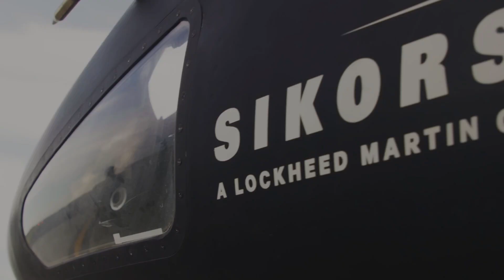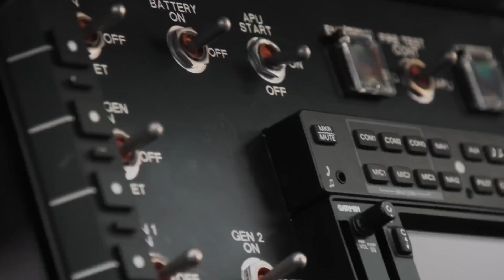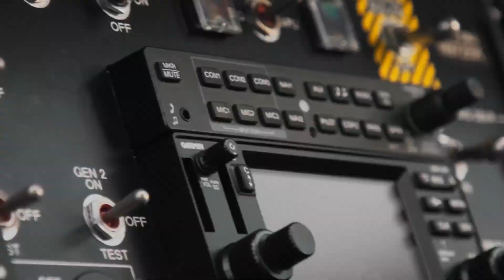Finally!! Sikorsky S-97 Raider Helicopter Test Flight | Unveiling USA’s Future Attack & Recon Power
The future of battlefield aviation is here. The Sikorsky S-97 Raider Helicopter has finally taken to the skies in a jaw-dropping test flight that proves America’s determination to dominate the air with speed, stealth, and cutting-edge technology.

Powered by the Future Vertical Lift program, the S-97 Raider represents a massive leap in attack and reconnaissance helicopter innovation, combining unmatched agility, advanced composite design, and next-generation weapon systems.

With its coaxial rotors and pusher propeller, the Raider is not just another helicopter—it’s a game-changing combat machine. Capable of flying at nearly 250 mph, this aircraft is designed for stealth missions, deep battlefield penetration, and lightning-fast reconnaissance operations.

This is not just a test flight. It’s a warning to adversaries and a promise to allies: the United States will maintain aerial dominance in every corner of the battlefield. From urban combat zones to future wars, the Raider will stand at the front line of innovation, precision, and power.

Watch now as the Sikorsky S-97 Raider Helicopter Test Flight unfolds, showing us a glimpse of the future of warfighting and the unmatched air superiority of the US Army.

If you love powerful military aviation, stealth technology, and the future of aerial warfare, don’t forget to:
COMMENT your thoughts on the S-97 Raider